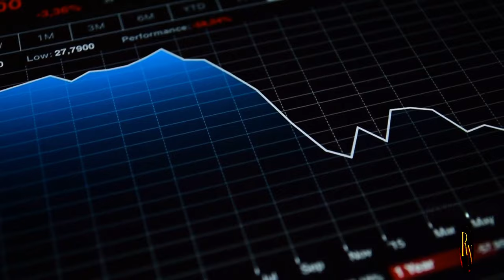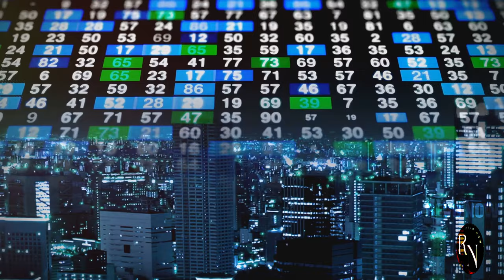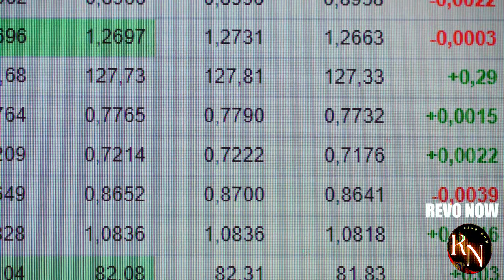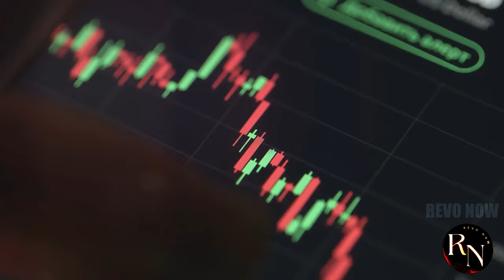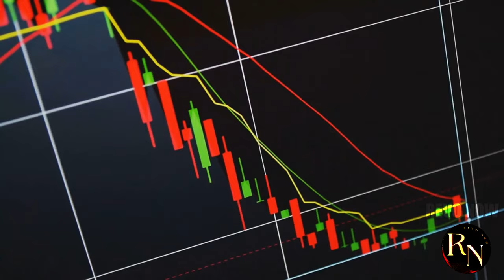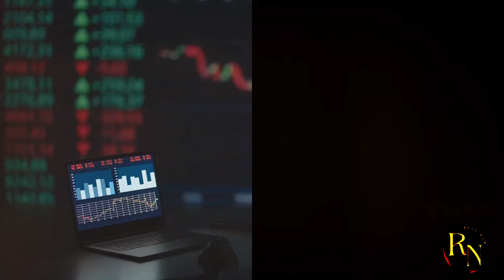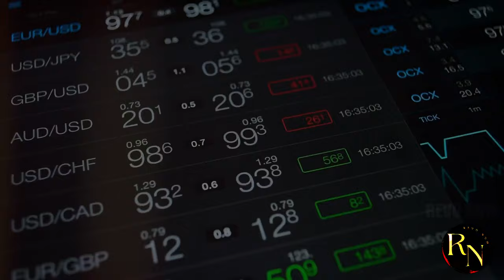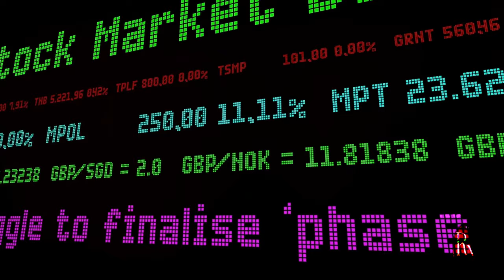Why is Japan Selling Off Billions in US Treasuries?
Why are there not more people talking about the dramatic fall of the yen? Welcome, fellow global citizens, to the captivating world of international finance.
Have you ever wondered how a single currency can influence the entire global economy? Well, today, you're in for a treat.

Today, we delve into the fascinating saga of the Japanese yen, a currency that's been on a roller coaster ride lately, leaving many bewildered and intrigued.

Imagine a financial thriller where currencies are the protagonists, and their every move sends shockwaves across the globe.

That's the story we're about to unravel. Our protagonist, the yen, has been experiencing a dramatic plunge, losing ground against other major currencies like the US dollar. This isn't just a blip on a financial chart. It's a significant shift that has the potential to reshape global trade, investment, and even our daily lives.

But fear not, dear viewers, for we're here to demystify this complex issue, and equip you with the knowledge to understand the forces at play. So, buckle up as we embark on this exhilarating journey through the world of currency markets, and explore the implications of the yen's dramatic descent.